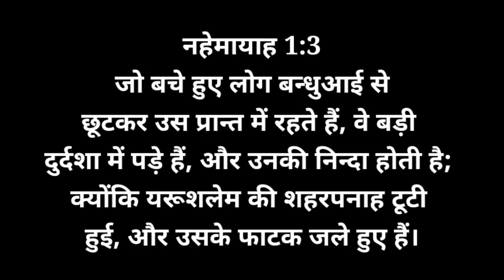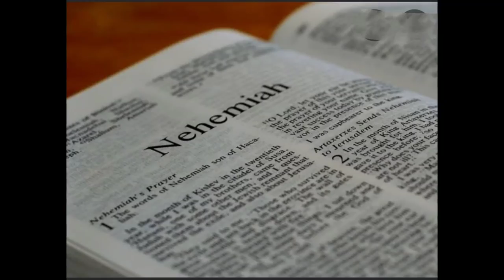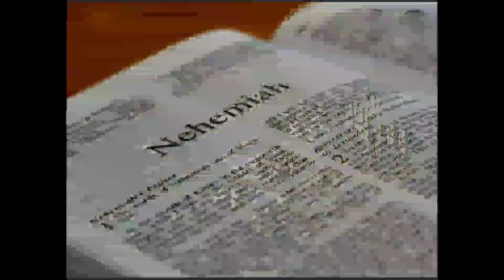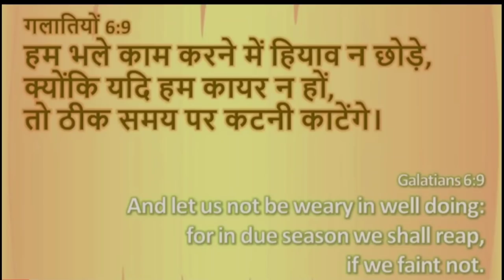नहेम्याह की कहानी का संक्षिप्त विवरण / The Book of Nehemiah / Bible stories/Bible verse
WhatsApp No for prayer request 👇
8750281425 (Don't call) Only Whatsapp/SMS

Hello Friends